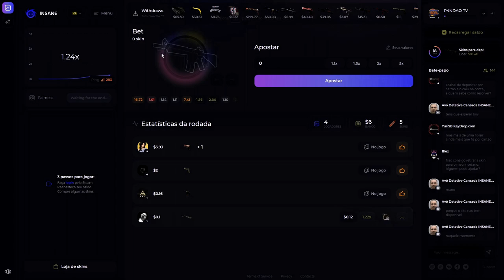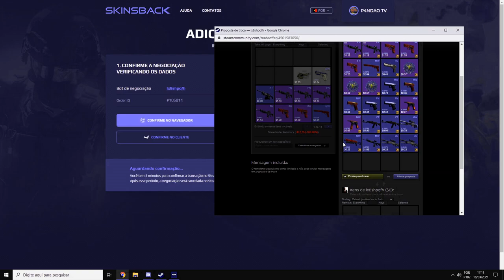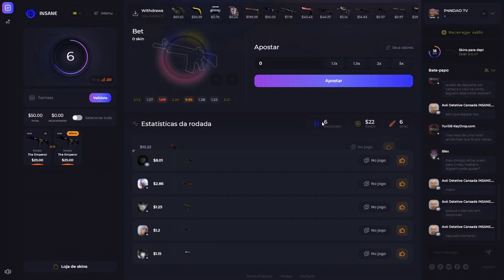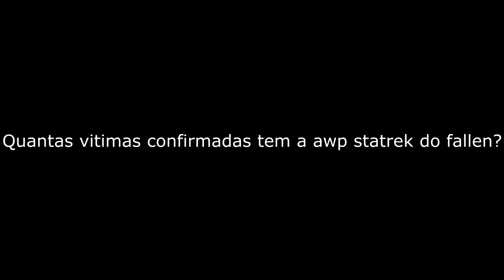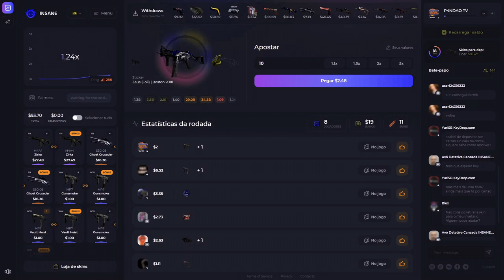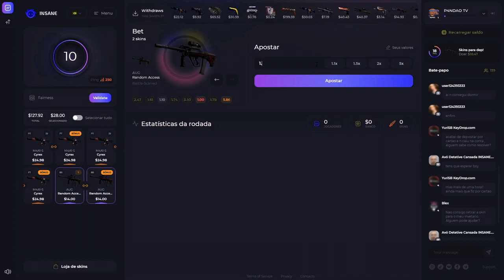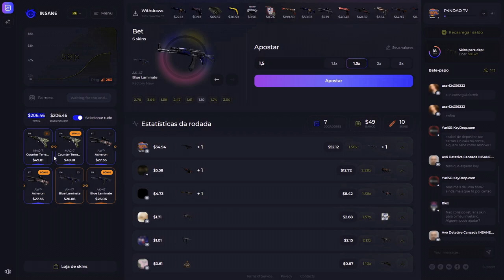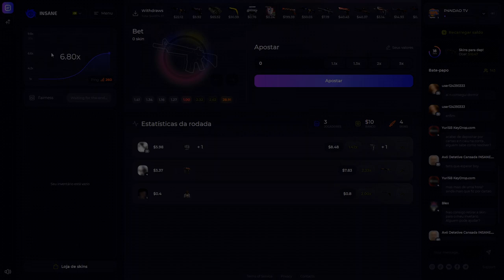VOCÊ PRECISA CONHECER ESSE NOVO SITE... 100% de BÔNUS